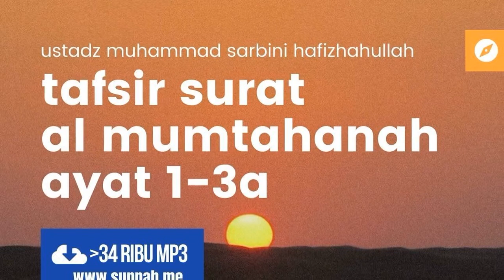tafsir surat al mumtahanah asbabun nuzul ayat 1-3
Materi: Kitab Tafsir al Quran
Pemateri: al Ustadz Muhammad Sarbini hafizhahullah
Lokasi: Masjid Ma'had Darussunah Mandalle, Pangkep